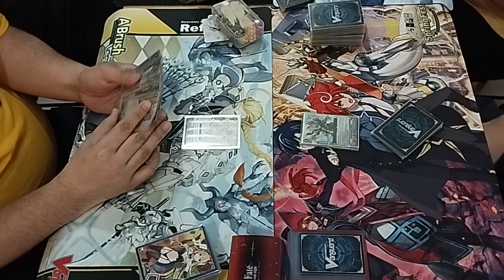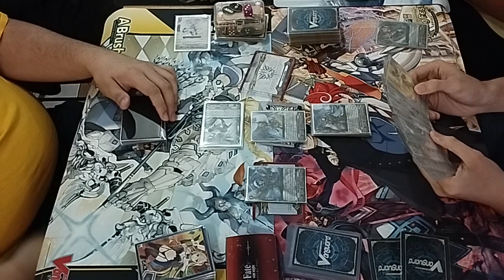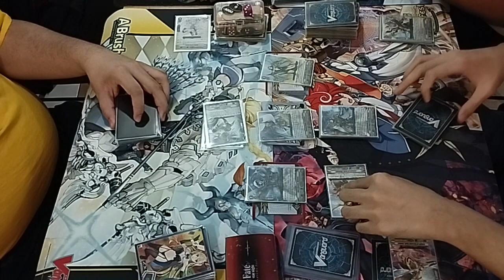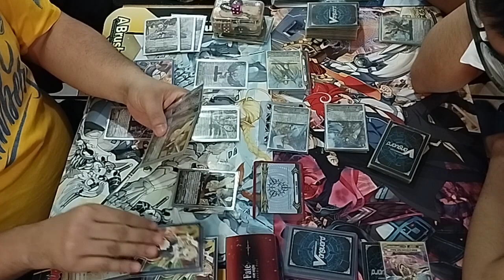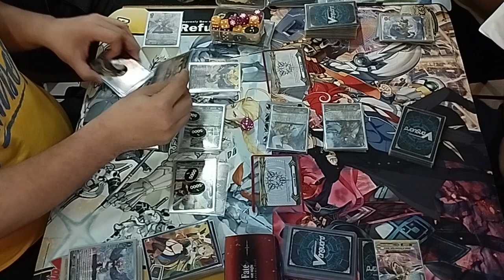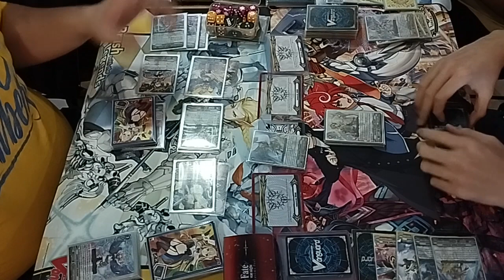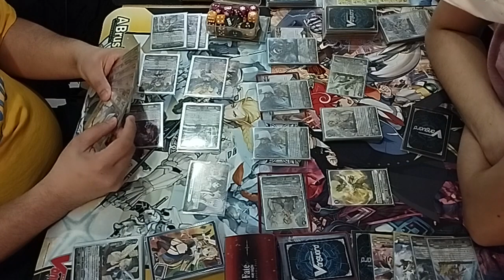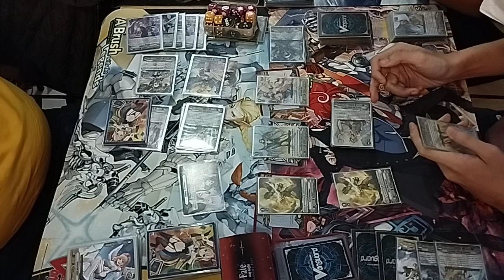【V Premium】Kiriel VS Gurguit (09/03/2022)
Where:
Fortress Hobby Shop

Format:
D Standard